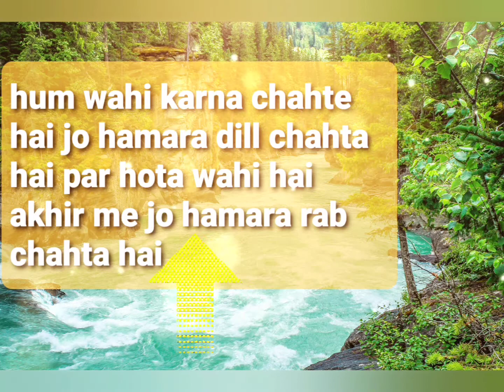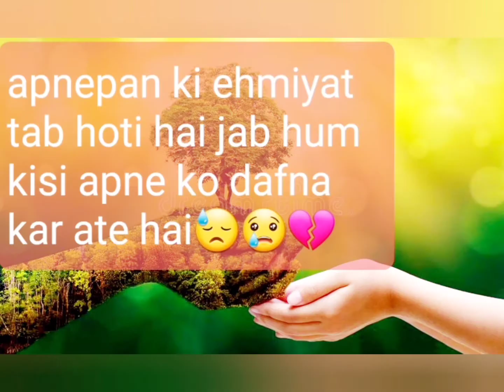shayari shayaristatus shayari